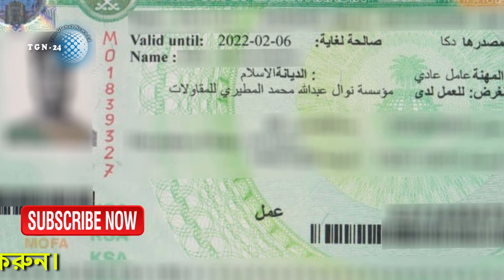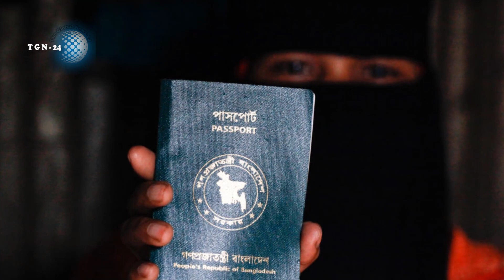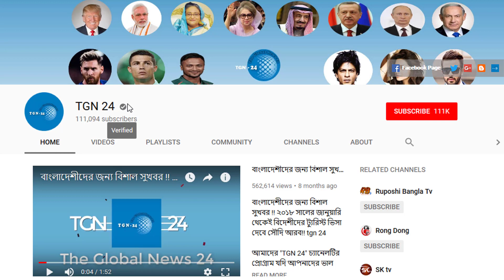সৌদি ভিসার ব্যাপারে জরুরী কিছু তথ্য জেনে নিন। আমেল ও আমেল আইদি ব্যাতিল সৌদির সকল ভিসা উঠানো যাচ্ছে।